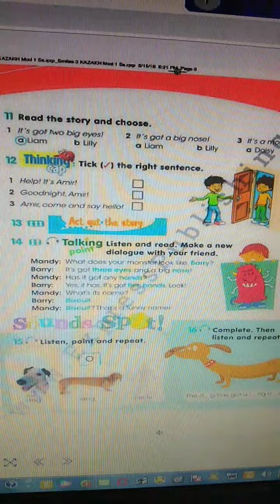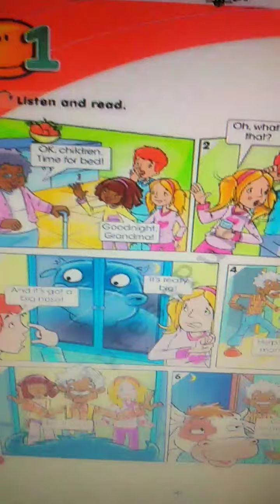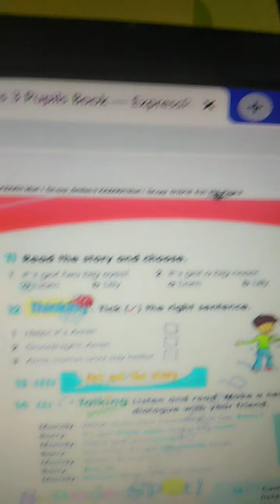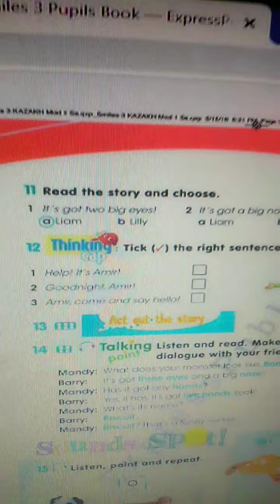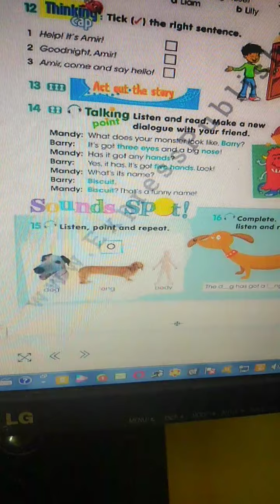3.3 Ағылшын тілі сабағы